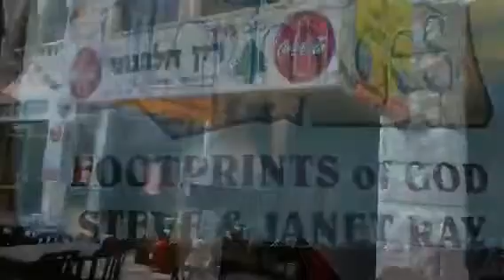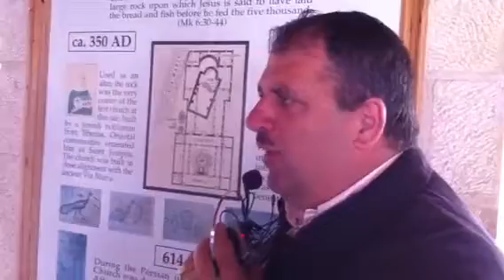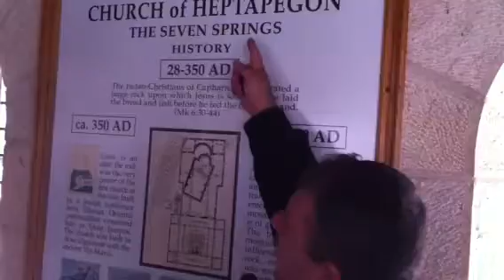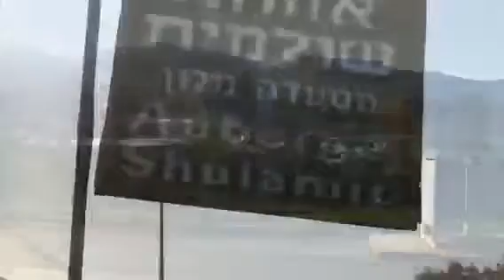Day 3, Part II: Tabgha to Auberge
Holy Land Pilgrimage